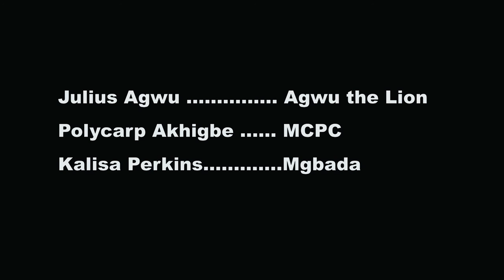Julius Agwu - Agwu D Lion